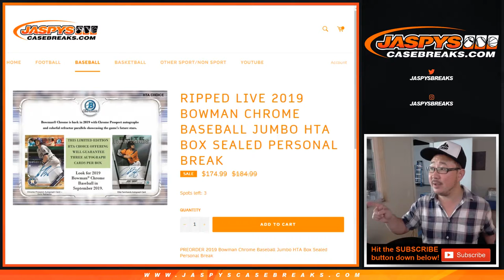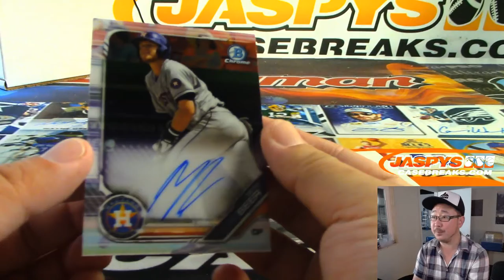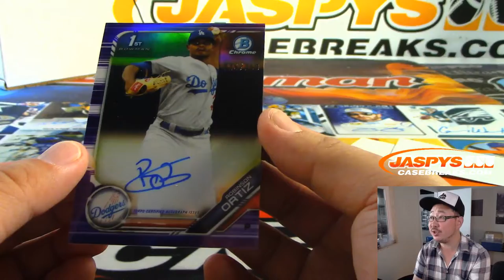Fr, 09/20/19 || 1Box (HTA) PERSONAL (Peter M) || 2019 Bowman Chrome MLB